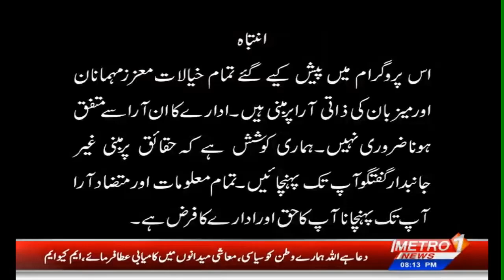Khabar ki Khabar By Dr Buland Iqbal | Metro1 News | 24 Nov 2022